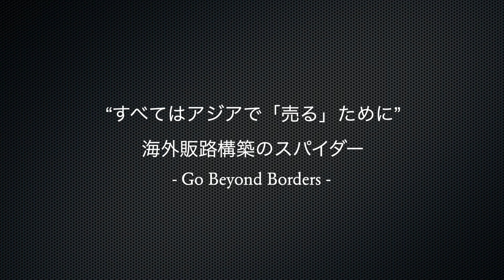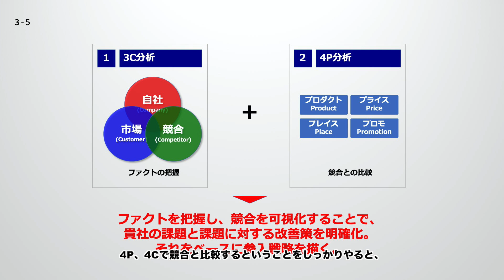【本の解説】 3C分析でファクトを把握する